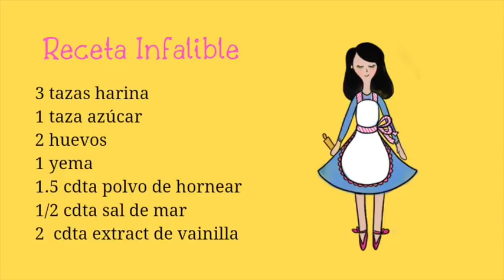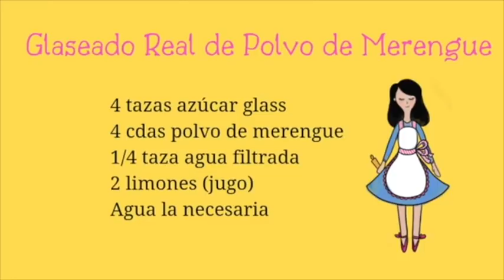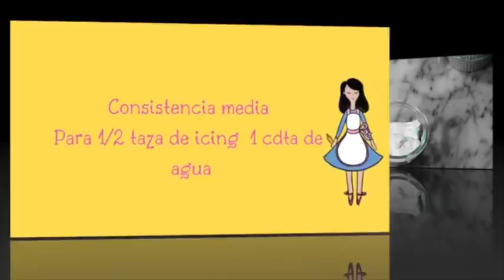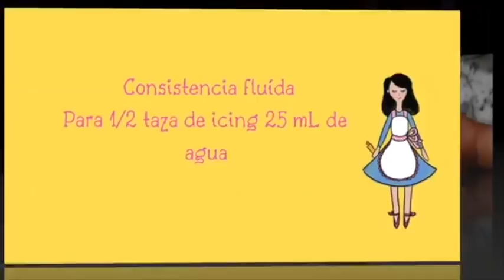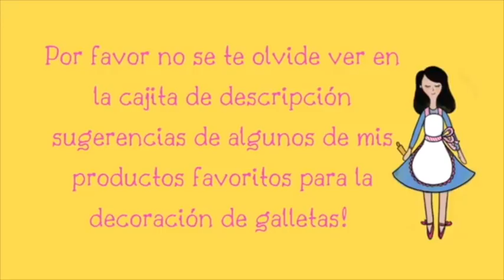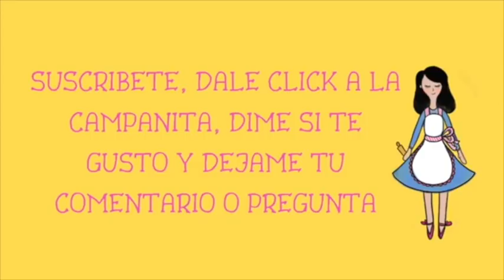Pasos a seguir para decorar galletas con glaseado de polvo de merengue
En este video puedes ver los pasos a seguir para decorar galletas con glaseado de polvo de merengue. También podrás ver como hacer galletas decoradas.

ATENCION: Disculpa que se me olvido poner la  mantequilla que utilizo en el listado de ingredientes, necesitaras 14 cucharadas de mantequilla a temperatura ambiente.

ATTENTION- So sorry, that I forgot to put in the ingredients the butter, you will need 14 tablespoons of softened butter.

In this video you will learn everything you need to make the the best sugar cookies, how to cut out cookies, how to make the royal icing and the  consistencies that you will need to make super cute decorate cookies. How to decorate cookies like a pro.

Como

Receta de galletas de mantequilla

como hacer las mejores sugar cookies

secrets for cookie decorating

En este video aprenderas todo lo necesario para hacer galletas decoradas, aprenderás la mejor receta para galletas decoradas, como cortar galletas para decorar, como hacer las consistencias del glaseado de galletas y como decorar galletas con glaseado de polvo de merengue o royal icing.

Flexible Tripod

Even dough rolling pin bands

Rolling pin with rings

Long rolling pin

Silicon cutting/Pastry mats

Baking Mat

Baking sheets

Cookies cooling rack

Disposable pastry bags

Meringue Powder

Americolor food color set- 50 pieces

Americolor Food color  Student Kit

Edible Pearls

Color sanding sugar set of 5

Cellophane bags

Confectioners Sugar